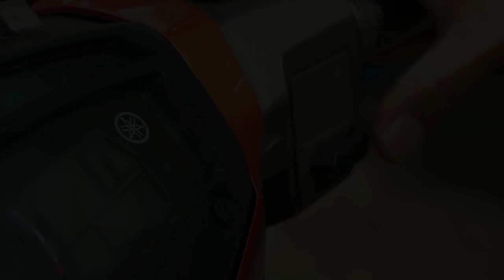PU Merico Achenk Abdullah l Hidup Umpama Pits Stop F1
▬▬▬▬ ●  VENUE & DATE ● ▬▬▬▬

🕚 08.00 PM l SABTU | 13 MEI 2019

Surau Al Ukhuwah, Taman Ukay Bistari, Ampang, Selangor

▬▬▬▬▬▬▬ ● MY GEAR ● ▬▬▬▬▬▬▬
▼ Software/Apps/Instrument Used ▼

● Maintenance Peralatan
● Upgrade Peralatan
● Sara Hidup

KAMARUDDIN ISAH